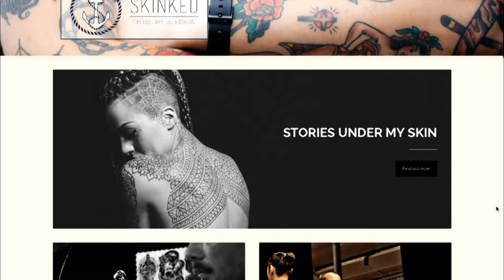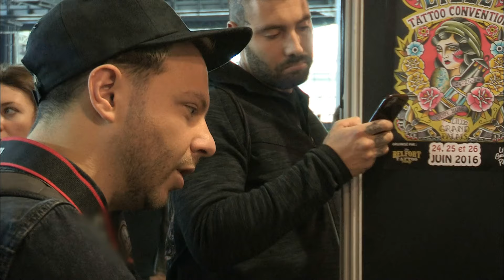Tatouages à gogo, dans les backstages du salon du tatouage à Paris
Explorez l'univers du tatouage au cœur du Salon International du Tatouage à Paris, où différentes techniques transforment les corps en véritables toiles. Cette pratique, désormais reconnue comme un art, offre un aperçu fascinant de l'expression artistique à travers le tatouage.